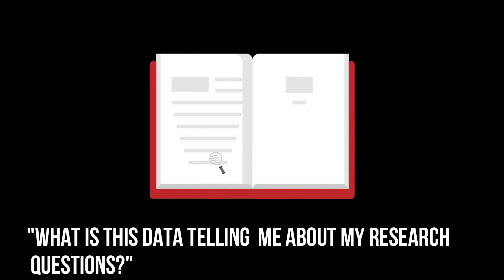How CODES become THEMES - Questions that YOU should ask yourself when developing themes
I explain how to develop themes and what questions I ask myself to turn my codes into a thematic framework. Thematic analysis is a very subjective process, it all depends on the aims of your study and your research questions. The thematic framework that you will develop depends only on you and your study. Therefore, it is very important to understand what themes are and how to develop themes from your codes